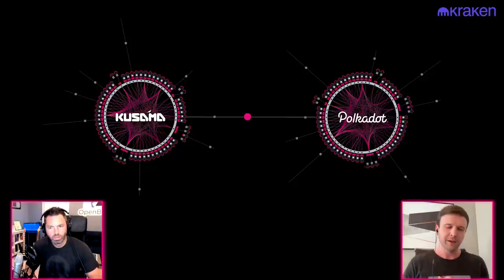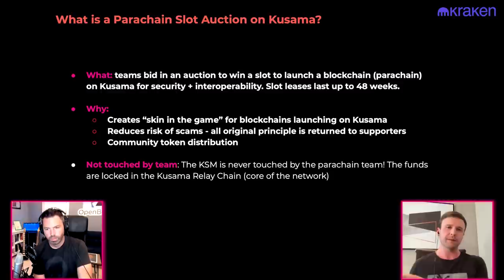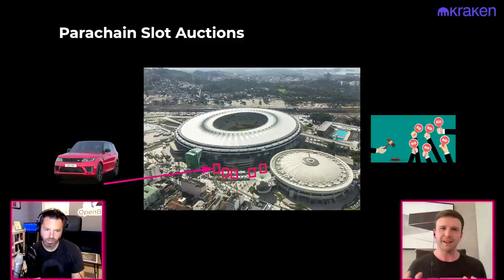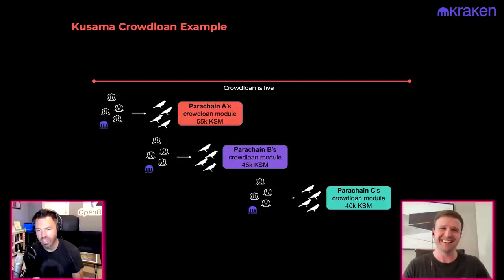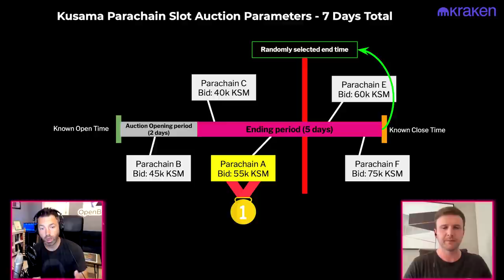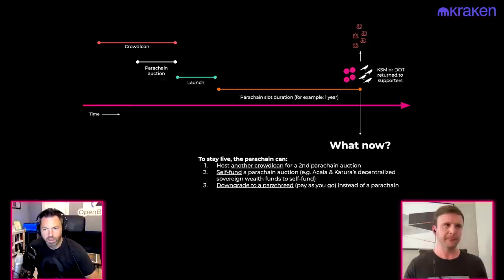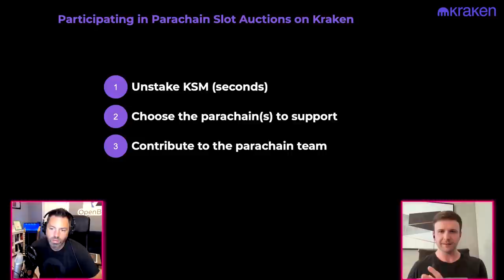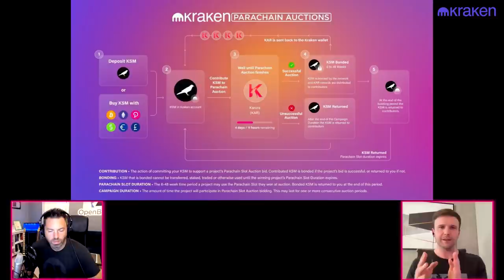PARACHAIN AUCTIONS - EXPLAINED SIMPLY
⚠️ PARACHAIN AUCTIONS ARE HERE! ⚠️

📣Join Brian Hoffman, Crypto Platform Product Lead at Kraken and Dan Reecer, VP of Growth at Acala and Karura. Dan has previous experience at Web 3 foundation where he worked on the launches of Kusama and Polkadot. 📣

🤔 What are Parachains? 🤔
Parachains are custom blockchains that are integrated within the Kusama network. They can be customized for any number of use cases and feed into the main blockchain and heart of its network, called the Relay Chain, thus benefiting from Kusama’s network security.

📚 Parachain slot auctions take advantage of Polkadot and Kusama’s ability to give developers ways to create new crypto assets and decentralized applications (dapps) on top of its blockchain.

📝 Importantly, only 100 parachain slots are expected to be available, a number that is flexible and subject to change by governance vote over time. To claim one of these slots, the parachain projects have to win a parachain slot auction.

📷 For Kusama auctions, the project with the most KSM bonded to support its bid, at the time the auction snapshot is taken, will generally be able to claim the auctioned parachain slot.

📣 Projects may, in their discretion, give rewards to contributors who support their winning bid.

📌 If the auction is lost, the KSM bonded by contributors may be re-claimed at the end of that project’s specified campaign duration, which may last for one or more auctions.

00:00 Intro
1:35 Kusama Polkadot 2021
8:57 Parachains better than ICOs
20:53 Winning a parachain slot auction
27:10 If a team doesn't win the auction?
33:10 How to participate in parachain slot auctions
📱 Follow Dan Reecer 📱
📲 Kraken App 📲
🏦 Connect your bank account to buy crypto instantly!
📅 Buy or sell on the go, 24/7/365
📊 Track crypto winners and losers, most popular, top gainers and more
💰 Invest as little as $10
😲 Get started in minutes !

The following information is provided to you for your convenience and for illustrative purposes only. It is provided by a third party (“Candidate”), not Kraken. It may be wrong and is subject to change.

Kraken does not guarantee, and does not assume any responsibility for, the acts or omissions of Candidate, the performance of their products or services, or the performance of the Kusama network.

These matters may relate (but are not limited) to: (i) any aspect of the Parachain Slot Auction process, such as its operation, outcomes, or functionality; (ii) any aspect of a Candidate’s Parachain Slot Auction bid, such as its success or failure, or whether the corresponding parachain network will be launched, functional, or deemed satisfactory or successful; (iii) the amount, functionality, value, or date of delivery of rewards for participation in a parachain slot auction; and (iv) your ability to reclaim any KSM you contribute in a Parachain Slot Auction.

Kraken does not recommend that you support, and does not endorse, Candidate or any other Parachain Slot Auction participant, or Parachain Slot Auctions in general.

Before participating in a Parachain Slot Auction, you must understand the risks and determine that such participation is appropriate for you.